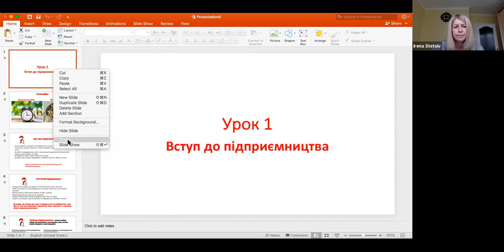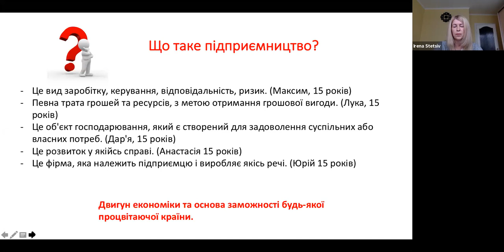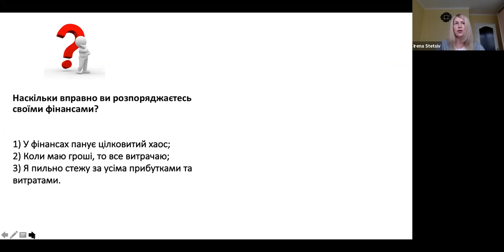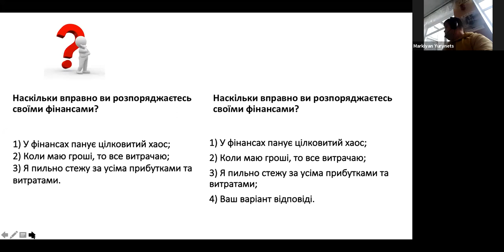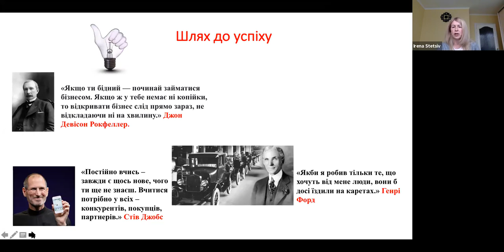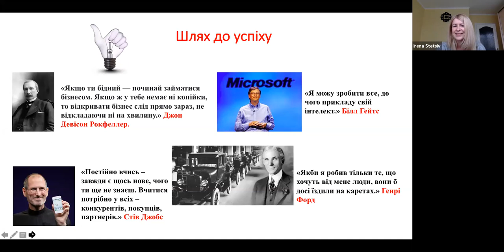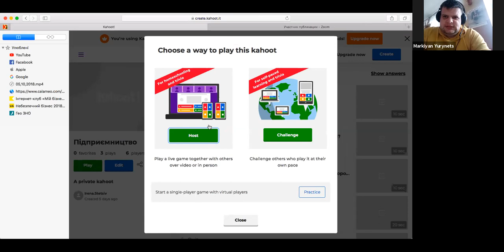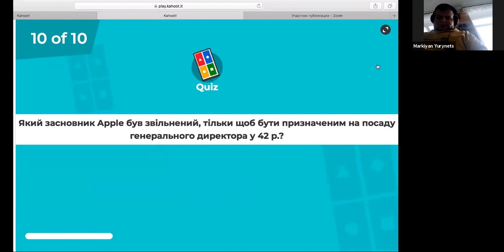Майстерня підприємництва 2021. Вебінар "Вступ до підприємництва. Хто такий підприємець". 11/03/2021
❇️ Масштабуємо "Майстерню підприємництва", долучаючи нові школи, а також розвиваємо наш вдалий минулорічний досвід з онлайн-уроками!
🔆 Ірина Стеців - педагог СЗШ №97 провела перший у 2021 р. вебінар  для наших десятикласників, а запрошеним гостем став харизматичний і креативний підприємець Маркіян Юринець.
🗣 Учні та вчителі подискутували з гостем про те, хто ж такий сучасний успішний підприємець і якими рисами він наділений.
☝️ Маркіян порадив з чого варто починати бізнес та поділився власними успіхами та невдачами.
🍿 Наприкінці уроку учні зіграли в онлайн-вікторину, найуважніші учасники отримали від підприємця призи - квитки в Multiplex.
👉 Запрошуємо переглянути запис вебінару, це був той випадок, коли невимушена і цікава розмова виходить за рамки відведеного часового ліміту.